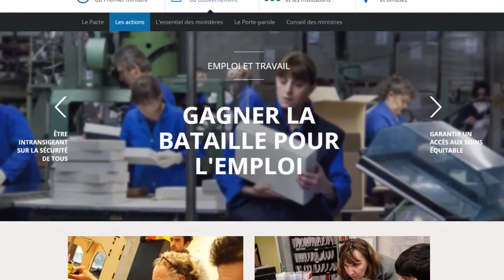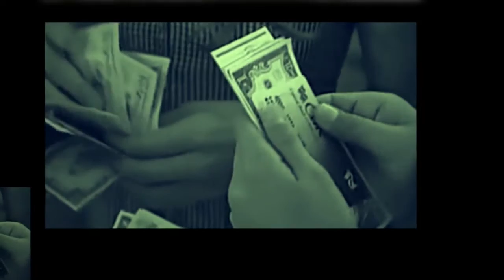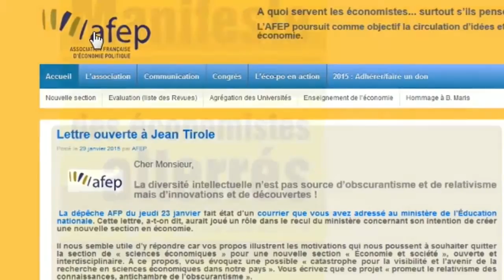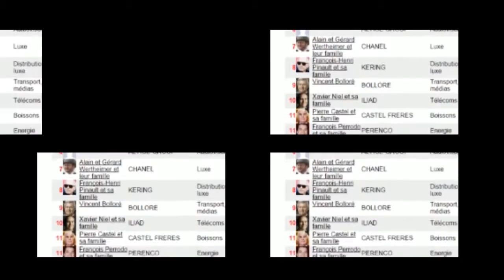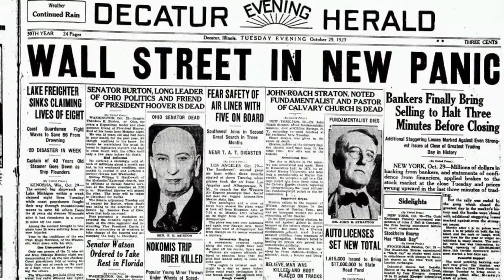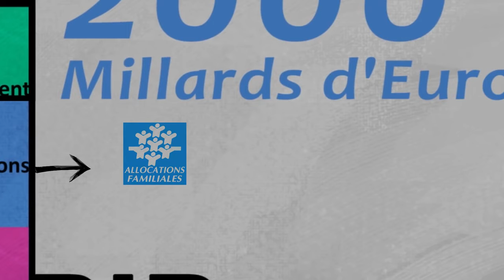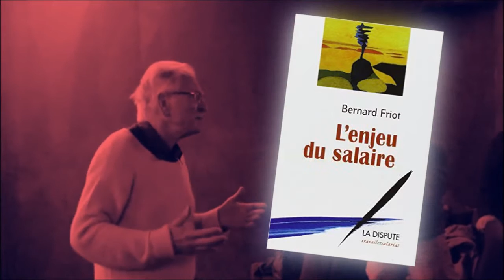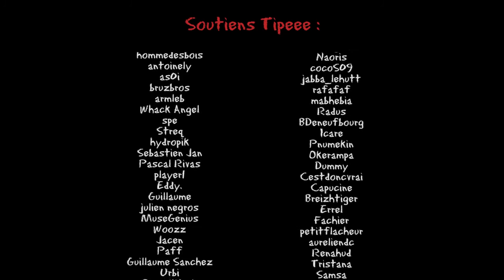Lifelong Salary or Basic Income? The difference explained by Bernard Friot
Click CC for English or French subtitles. Many countries already take a portion of all salaries and put the funds into social security accounts used by all citizens for health care, unemployment insurance and pensions. Should this be extended up to the point where 100% of salaries goes into a common fund, and all citizens draw a salary from age 18 until death? This provocative theory raises as many questions as it answers, but the crisis of capitalism demands that it be heard.